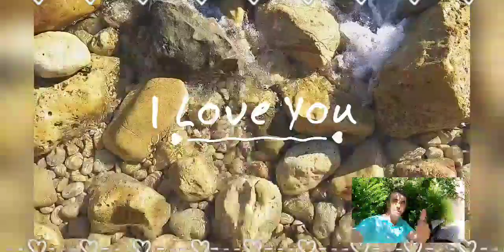Lotfi Djenas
Chaabi algérien quacide sidi lakhdar benkhlouf